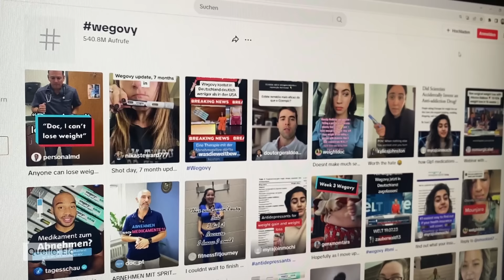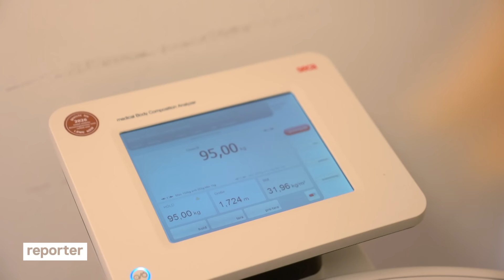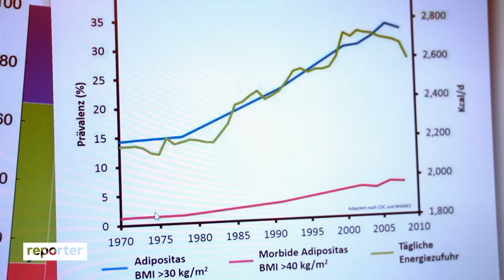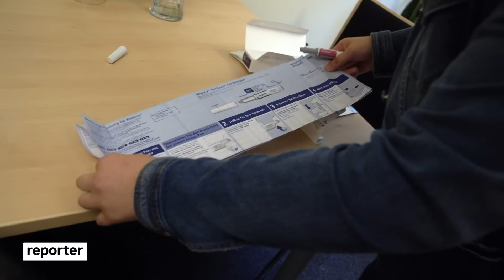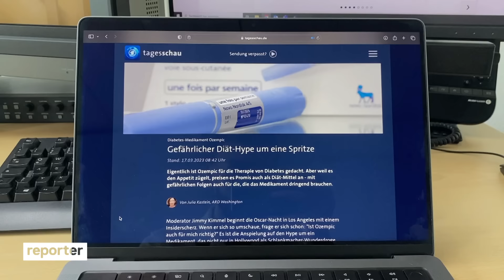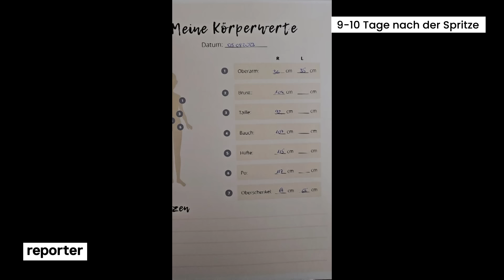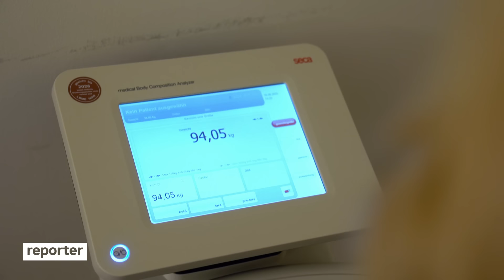Letzte Chance Abnehmspritze? | reporter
Abnehmen um jeden Preis? Riccarda (24) hat Adipositas und probiert die Abnehmspritze Wegovy aus. Sie ist eine der ersten Personen in Deutschland, die an das Medikament gekommen ist. Wegovy wurde extra zum Abnehmen entwickelt und verspricht DIE Wunderwaffe gegen Kilos zu sein: Eine Spritze die Woche soll reichen. Aber klappt das wirklich?

📖 Kapitelübersicht:
00:00 – Intro: Das neue Wundermittel zum Abnehmen?
01:04 – Was kann die Abnehm-Spritze?
02:20 – Riccarda hat Adipositas
02:51 – Wird Riccarda jemals Fußball spielen können?
04:13 – Darum will Riccarda abnehmen
06:40 – Der harte Weg zum Wunschgewicht
07:11 – Wie wirkt die Spritze und übernimmt die Krankenkasse?
07:57 – (HINWEIS: Spritze) Riccarda spritzt sich Wegovy
08:28 – Ist die Behandlung gefährlich?
10:07 – Wie geht es Riccarda nach der Spritze?
12:12 – Hat die Spritze schon etwas gebracht?
13:06 – Outro: Marspets Fazit

🤔Was steckt dahinter?

Anfang des Jahres kam die Abnehmspritze Wegovy in Deutschland raus. Eine Weiterentwicklung der Spritze Ozempic, die ursprünglich für Diabetiker gedacht war, aber von US-Promis wie Kim Kardashian oder Elon Musk bekannt gemacht wurde und schnell überall vergriffen war. Das dänische Pharma-Unternehmen Novo Nordisk hat daraufhin Wegovy entwickelt. Das Medikament richtet sich speziell an Menschen mit Übergewicht.

☝🏽Nebenwirkungen:

Die Europäische Arzneimittelbehörde EMA untersucht gerade mögliche schwerwiegende Nebenwirkungen wie etwa ein erhöhtes Risiko für Suizid- und Selbstverletzungsgedanken. Es wurde aber trotzdem erstmal zugelassen. Die EMA hat ihre Entscheidung damit begründet, dass “der Nutzen die Risiken überwiegt”. Grund: Fettleibigkeit kann zu schwerwiegenden Gesundheitsproblem führen.

🍔 Übergewicht in Deutschland:

In Deutschland sind laut Robert Koch-Institut insgesamt 53,5 % der Bevölkerung (46,6 % der Frauen und 60,5 % der Männer) von Übergewicht betroffen. Bei 19,0 % der Erwachsenen liegt eine Adipositas vor. Ab einem Body Mass Index (BMI) von 25 spricht man bereits von Übergewicht. Ab einem BMI von 30 spricht man von Adipositas. Wegovy ist für Menschen mit einem BMI von über 30 oder mit einem BMI über 27 mit gewichtsbezogenen Begleiterkrankungen wie Diabetes oder Bluthochdruck zugelassen.

🎥 Team: Marspet Movsisyan, Yakob El-Deeb, Ines Müller, Frédéric Sapart, Andreas Josef

👉 YEAH! Wir gehören auch zu funk. Schaut da mal rein

🐣 Moin, ich bin Marspet und bei reporter seit - fast - Anfang an. Mich treiben meistens Themen wie Herkunft, Gender, Identität und (soziale) Ungerechtigkeit umher. Ich find's immer toll, wie sehr sich unsere Protagonist:innen vor der Kamera öffnen. Damit helfen sie anderen, sich besser in ihr Leben und ihr Thema hineinzuversetzen. Beruflich habe ich bislang Sozialwissenschaften studiert und ein WDR-Volontariat gemacht. Privat spiele ich gerne Klavier, mache Sport und bin ein großer Fan des Eurovision Song Contest. Meistens treibe ich mich auf Instagram rum

reporter wird produziert von WDR und funk. funk ist ein Gemeinschaftsangebot der Arbeitsgemeinschaft der Rundfunkanstalten der Bundesrepublik Deutschland (ARD) und des Zweiten Deutschen Fernsehens (ZDF).